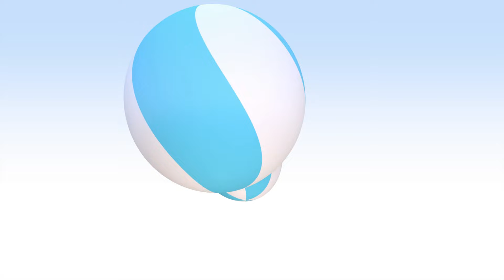Beach Colorful Balls | Colorful Hen Eggs | Fun Adventures with Cleo & Cuquín